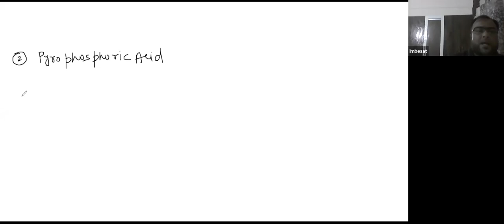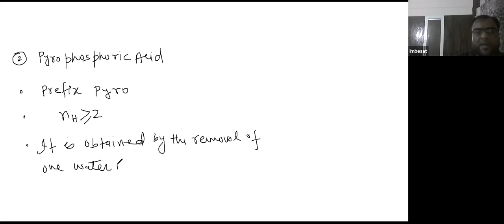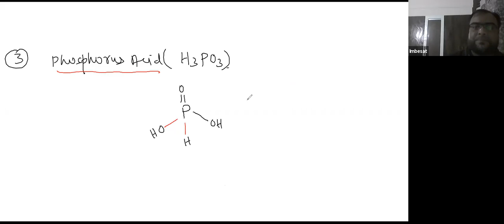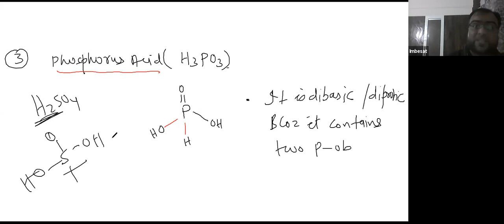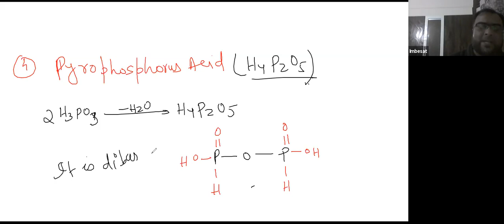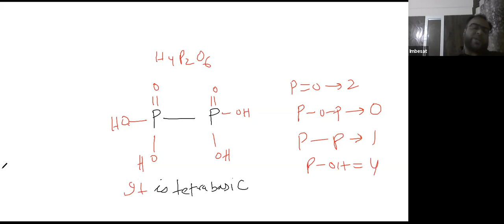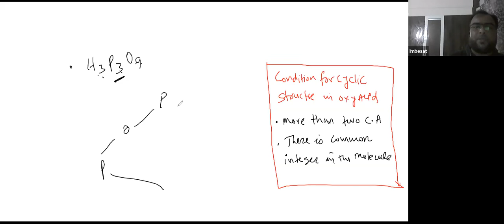Learnivio | Batch 2, Chemistry, P-block Element, Oxi-Acids of Phosphorus, Lect 5 ,08-09-2020